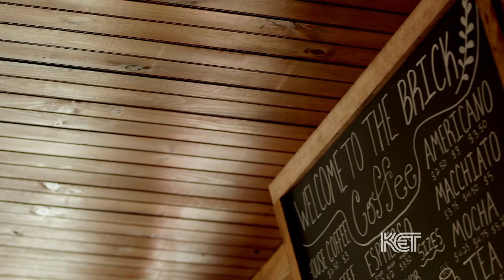The Brick at Red River Gorge (Pine Ridge, KY) | Kentucky Life | KET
The Brick is an ice cream, coffee, and pottery shop located in the Red River Gorge. Operating out of a historic building that used to be the general store for a “self-sustaining” orphanage, this little shop is a great destination for tourists visiting the Gorge.

From Kentucky Life, Season 27, Episode 3, 2022.